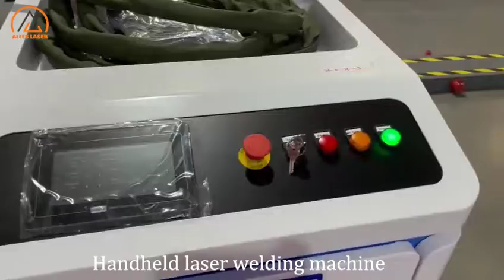Handheld welding machine factory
SHANDONG ALLES ENERGY TECHNOLOGY CO.,LTD
Handheld laser welding machine production site
SHANDONG ALLES has its own laser machine factory. We conduct our own research and development from castings to finished products.